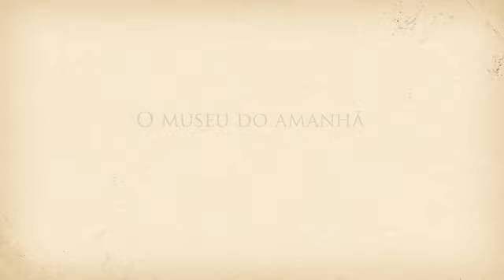Voando com o Demoiselle - Arthur Rodrigues